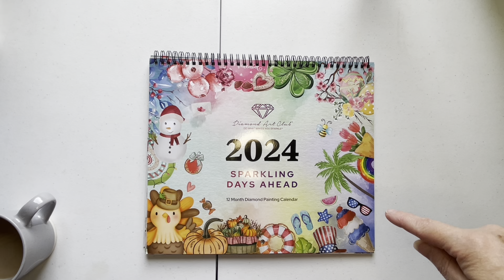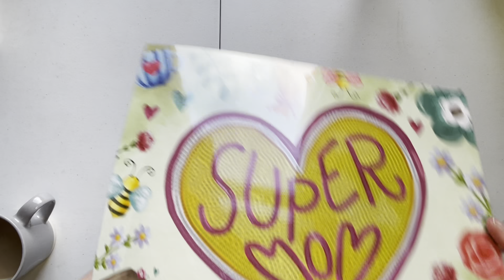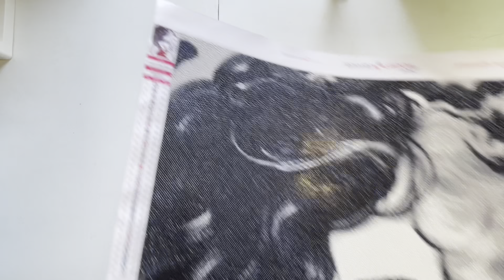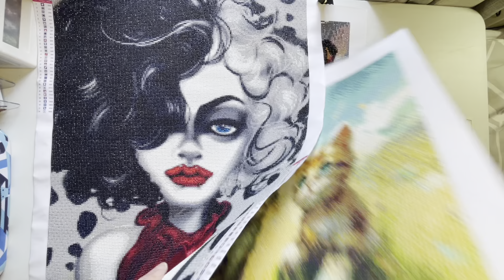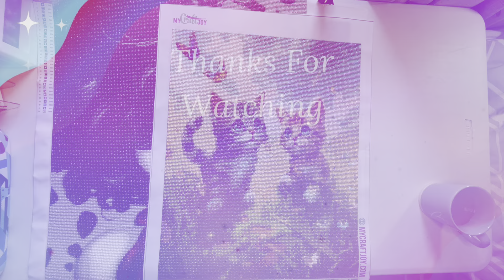What Did I Get Up To In April?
My Diamond Painting Year of Randomness continues.

Big shout out to Rambling Rose on YouTube for the inspiration behind my new method for choosing my projects.